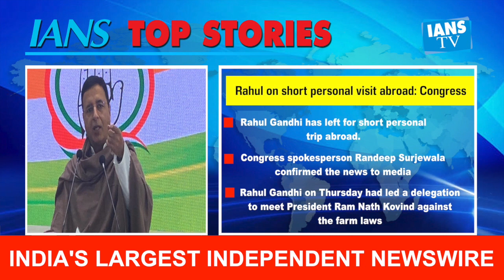IANS TOP STORIES | ED's summons to Sanjay Raut's wife: MVA allies stand solid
The ruling Maha Vikas Aghadi allies joined forces against the Bharatiya Janata Party at the Centre a day after the Enforcement Directorate (ED) slapped summons on Varsha Raut, the wife of Shiv Sena Chief Spokesperson Sanjay Raut's wife, here on Monday.